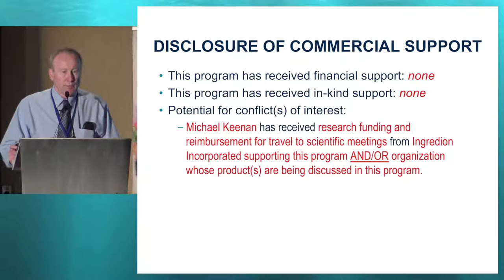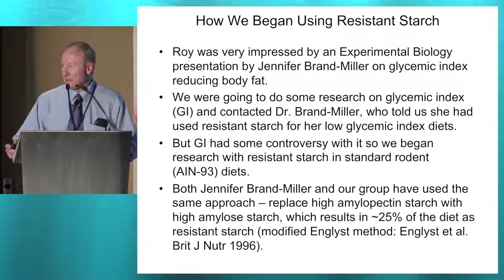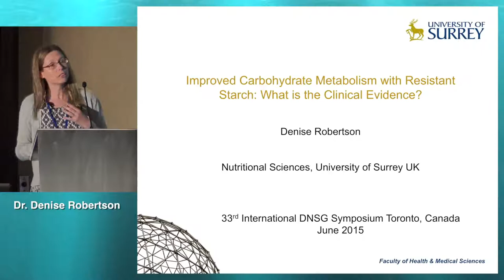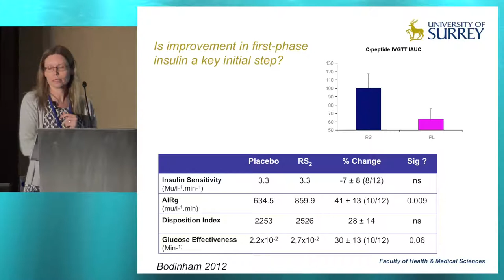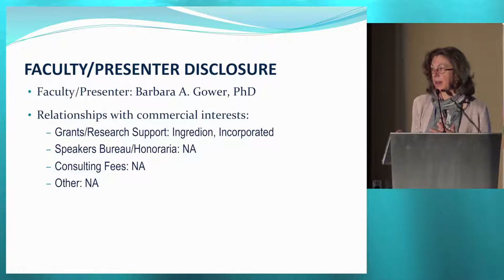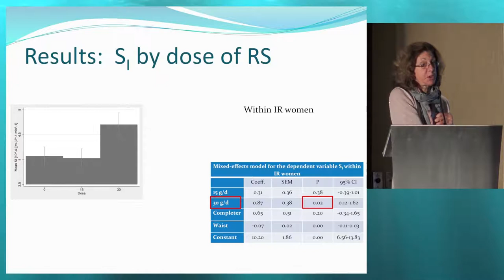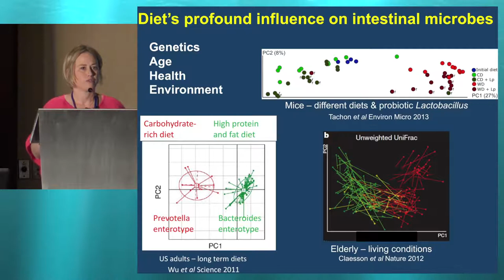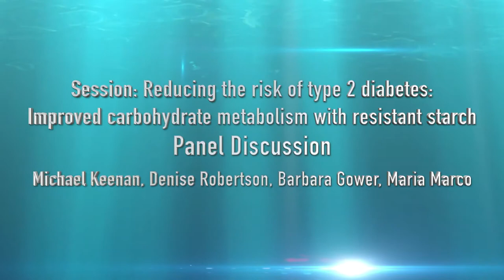Session 5: REDUCING THE RISK OF TYPE 2 DIABETES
Session 5: REDUCING THE RISK OF TYPE 2 DIABETES: IMPROVED CARBOHYDRATE METABOLISM WITH RESISTANT STARCH

Chairs: Fred Brouns (The Netherlands), Per Bendix Jeppesen (Denmark)
5-1 Review of mechanisms – Findings from Animal Models (Michael Keenan, USA)
5-2 Clinical evidence – Findings from human trials (Denise Robertson, United Kingdom)
5-3 Responders and non-responders – Baseline metabolic condition affects response to resistant starch (Barbara Gower, USA)
5-4 Linking microbial consumption of resistant starch to functional outcomes (Maria Marco, USA)
Panel Discussion (Michael Keenan, Denise Robertson, Barbara Gower, Maria Marco)